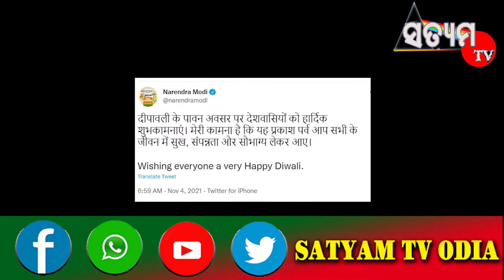ପ୍ରଧାନମନ୍ତ୍ରୀ ନରେନ୍ଦ୍ର ମୋଦୀ ଯବାନଙ୍କ ସହ ଦୀପାବଳି ପାଳନ କରିବେ ।